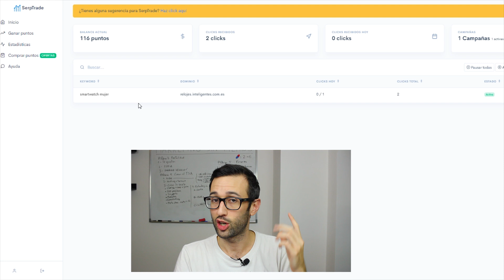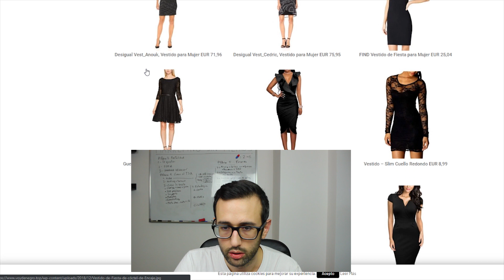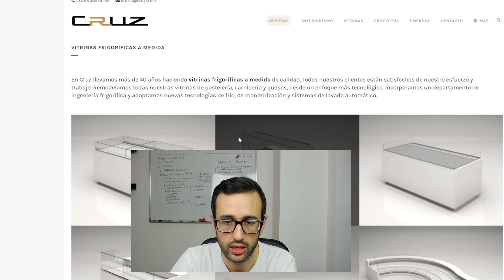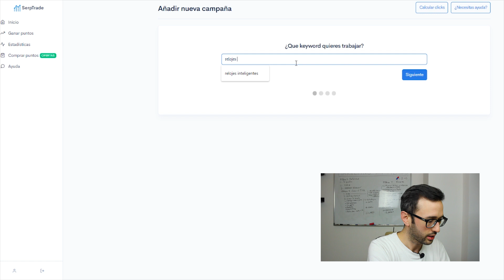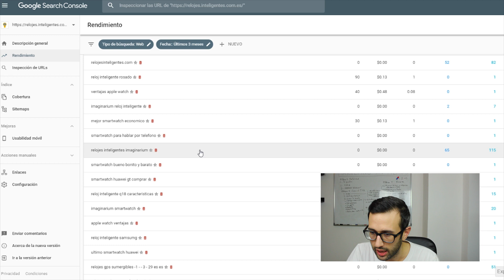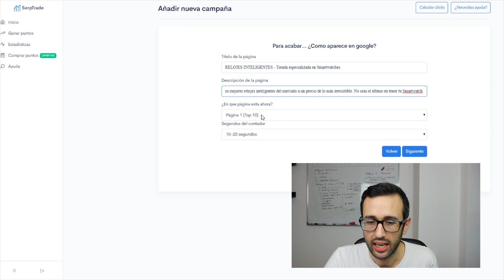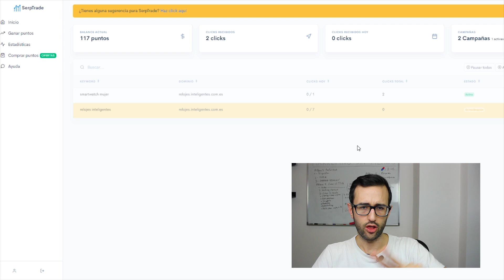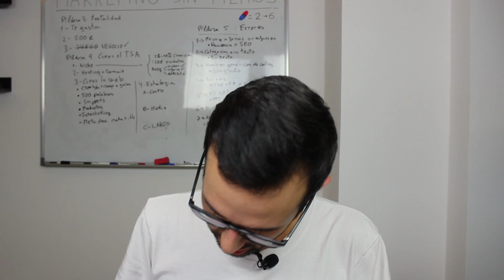Posicionarse en Google 🔝 con SerpTrade +🎁🎅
✅ Salir primero en Google para la palabra que quiero es posible gracias a Serp.trade, esta herramienta SEO gratis ya me había ayudado a posicionar en Google antes, pero ahora ya no está en beta, ha llegado el momento de darle caña. ¿Conseguiré ponerme de primero para una keyword de alta competencia?

Serp trade ayuda a incrementar el CTR, Cick Through Ratio, un factor muy importante para rankear posiciones en el buscador más conocido.